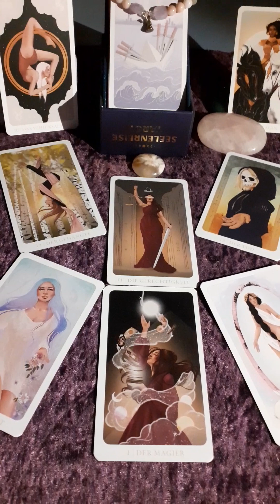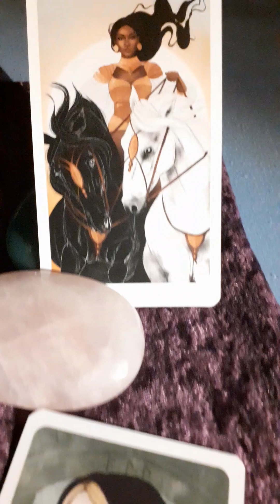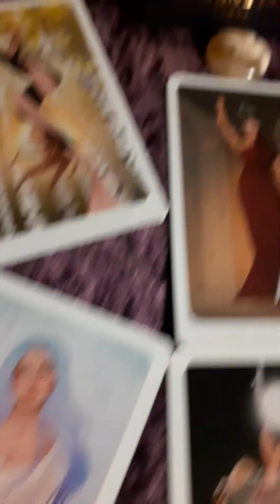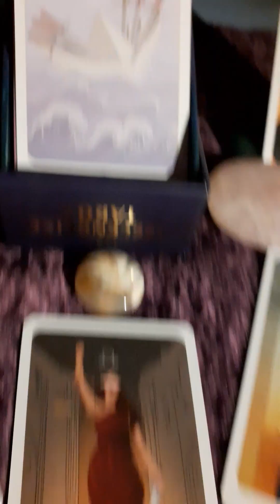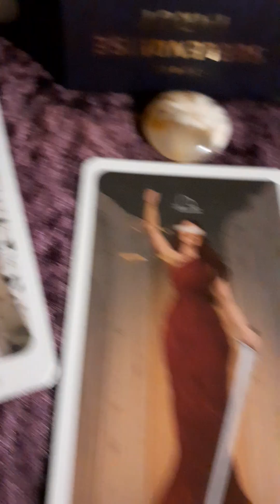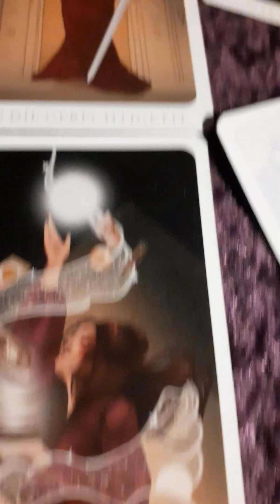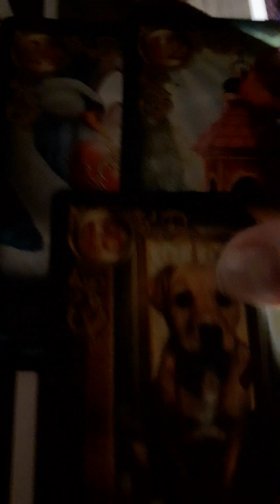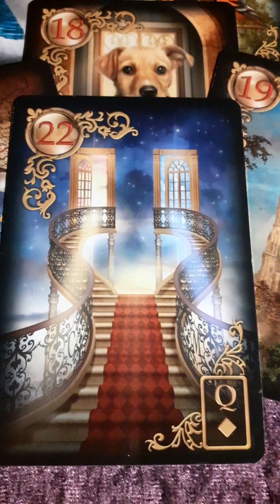Liebes ♎ Blick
LIEBES ✉ 📮 BOTSCHAFT

ERFOLG☆REICH

PORTALE◆OKTOBER
01
20
21
☆1221☆
°•3 🔑 3•°

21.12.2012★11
11JAHREMeisterschaft
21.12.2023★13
Meisterschaft transformiert
NEUE PORTALÖFFNUNG
2024◆8ERJAHR

GOLDENEN👑OKTOBER
°•○☆11.10☆○•°
 11.10.
AUF GEHTS ZU
NEUEN UFERN
OKTOBER
GROSSES PORTAL
NEUMOND ♎
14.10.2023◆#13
MOND●FINSTERNUS
SCHATTENTHEMEN
LÖSEN
°•☆○●11.10.●○☆•°
SCHÖPFER★KRAFT
PUR
DREIMAL☆1☆
NEUES KREIEREN
NEUES GEBÄREN
KISMET
SCHICKSALSHAFTE
NACHRICHT
INTUITION
WAKE UP CALL
IST AUF DEM WEG ZU DIR
1+1=♡
LosgeLöst
DEIN LICHT GEFUNDEN..
AUF ZU NEUEN UFERN
LIEBE SEELE DU!
JETZT UND HEUTE
Tagesbotschaftclaire 🌟
VOLLMOND BIS NEUMOND
ENERGIEN
01.10.~10.10.
WaageEnergien
Aus ♎ Gleich
Quersumme
01.10.bis10.10.
2023
Wie zum VollMond
HÖRT HÖRT
DEIN
WAHRES SELBST ERWACHT
IM LICHTE SCHEIN DEINER SELBST
BEWUSST WERDUNG
SELBST VERTRAUEN
WIRK LICHT SEIN
DAS ROR ZUM HÖHREM SELBST ÖFFNEN KÖNNEN
SICH SEINER KRAFT
GEWAHR SEIN
INNEN WIE AUSSEN
YING YANG
MÄNN☆LICHT
WEIB☆LICHT
AUGSETZEN
AUS☆ZEIT
NICHT ERREICHBAR..
BITTE KEINE
NACHRICHTEN SENDEN
☆☆°•2023•°☆☆
01.10.~10.10.
☆☆°•2023•°☆☆

WEDER
HIER
AUF
IN DEN GRUPPEN:
SIGNAL
Und auch nicht...

LIEBES
LIEBE
GEBURTSTAGS☆KINDER
Im
GOLDENEM
OKTOBER
01.10.
PORTALTAG
OKTOBER
GROSSES PORTAL
°•☆○●01.~10.10.●○☆•°
DA ICH AUF SCHIFFSREISE BIN...
ES IST NIE ZU SPÄT..
ZUM GRATULIEREN
DESHALB...
LIEBE SEELE DU!
JETZT UND HEUTE
Tagesbotschaftclaire 🌟
VOLLMOND BIS NEUMOND
ENERGIEN
01.10.~10.10.
WaageEnergien
Aus ♎ Gleich
Quersumme
01.10.bis10.10.
2023
Wie zum VollMond
HÖRT HÖRT
DEIN
WAHRES SELBST ERWACHT
BEWUSST WERDUNG
SELBST VERTRAUEN
WIRK LICHT SEIN
SICH SEINER KRAFT
GEWAHR SEIN
INNEN WIE AUSSEN
YING YANG
MÄNN☆LICHT
WEIB☆LICHT
AUGSETZEN
29.09./11
2023
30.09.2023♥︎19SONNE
Greife nach den
LICHT
WID DICH IN DEINE SCHÖPFUNGSKRAFT
IN DEIN WAHRES SELBST
BEWUSSTSEIN
BEGLEITEN
29/11
11+9=11!!
☆11☆
MASTERPIECE YOU
☆11☆
ZEIGE DICH!
WIE DU☆WER DU
BIST, UND DER
GEHÖRT DIR
☆11☆
MasterCode
Dein Licht breitet sich
In dir vollendst aus

Die universellen Kräfte sind mit dir
MÖGE DIE MACHT
KRAFT MIT DIR SEIN

Schnell und unverblümt
AufWachProzesse
Wirken jetzt sehr stark
LichtFlutungen
WAS AUCH IMMER DU FORTAN TUST, TUE ES MIT DEN AUGEN DER LIEBE♥︎
ERFÜLLUNG AUF ALLEN EBENEN NUN DURCH
SCHÖPFERKRAFT WIE
IDEENREICHTUM
AKTIVITÄT
MIT
GEFÜHLSEXPLOSION
HERBEIFÜHREN
°•○●☆797☆●○•°
Doppelte Komponente
EIN TOR DER STABILITÄT
NEUES UNIVERSELLES WISSEN HAT SICH
DOWN♥︎GELOADET
VERANKERT!
JETZT BIST DU BEREIT
ZU NEUEN UFERN
AUFZUBRECHEN...
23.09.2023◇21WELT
EQUINOX
MANON
HERBST☆BEGINN!
SEIN...
NAMASTÉ LIEBE SEELE DU
EINEN WUNDERVOLLEN
SEELENPFAD FÜR DICH!
VIDEOS AUDIOS
Clarissa M. Seite LichtWegImpulse ATLANTIS
HEILPRAKTIKERIN
FÜR
PSYCHOTHERAPIE
Nach dem
(HeilPrG)
SUCHTBERATERIN
REIKI
MEISTERIN◆LEHRERIN
SCHREIB-UND SPRECH
MEDIUM
CHANNELING
☆TAROT
☆ENGEL
☆KRAFTTIERE
☆KIPPERKARTEN
☆ENERGIE
WertSchätzungen
Gerne
FREUNDSCHAFT
TRINKGELD
Und wenn du magst
Komm doch in meine
unverbindliche
Gruppe
Liebevolle Botschaften
Clarissa M.athilda Seite
EINFACH EIN ❤
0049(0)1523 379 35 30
ODER AUCH
TELEGRAM SIGNAL
KartenQuelle
Julia Aurelia
SEELENTAROT
Ciro Marchetti
LENORMAND